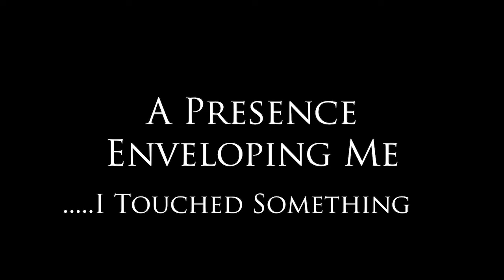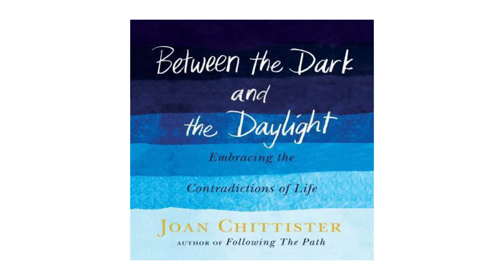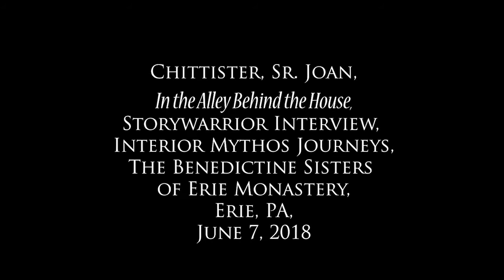A Presence Enveloping Me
Sr. Joan Chittister beckons us to venture into the deep water beyond where our nice, rational, controlling words can reach…out…out…into the experience of our own actual lives.  To hear more from Joan, check out this video

This is the place where we can meet the Great One of the Deep; the “God” we are so good at confining to the many prisons of human language.

The curriculum of Interior Mythos Journeys generally avoids the many land mines surrounding the traditional poetic expression of: “G….O….D.” A guiding principle in these curriculum modules is that “it is OK to use any word as long as you say what it is in your own most personal life experience you are pointing to with that word.” The 8 modules of Life Journey #2 The Ultimate Reality (available on YouTube) explore the existential context for the question of God. Yet, this special word is not mentioned until Module # 7 (Naming the Name).

A contemporary language of authenticity cannot emerge divorced from the depth mythic language of our rich human wisdom traditions. Yet, this task of building a contemporary language of depth is one of laying down the track as the train is moving forward. Please join us in this ongoing endeavor.

Sister Joan Chittister was interviewed by Interior Mythos Journeys in June, 2018, in Erie, Pennsylvania.

Our Mission: The curriculum of Interior Mythos Journeys is a quest to explore contemporary mythic language that is in harmony with the 21st Century, Global, Quantum Scientific, and Universal Reality in which we all actually live